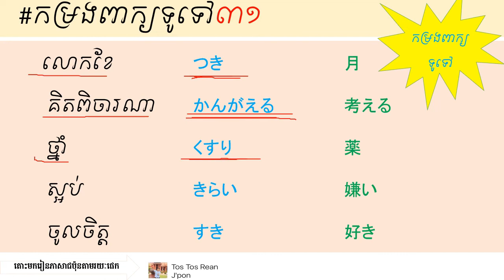all JLPT words 1080words #6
កម្រងពាក្យ តេសសមត្ថភាពភាសាជប៉ុន កម្រិតអិន៥